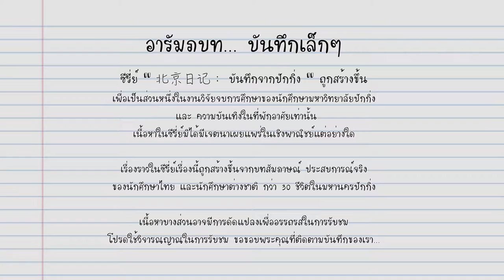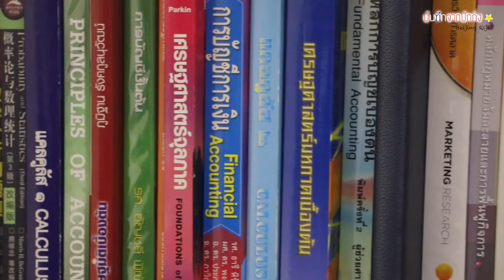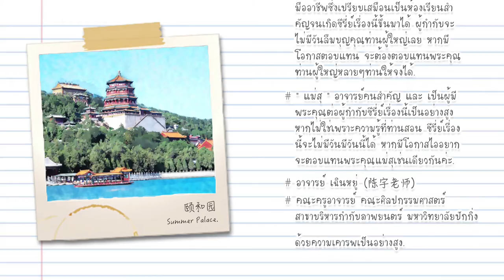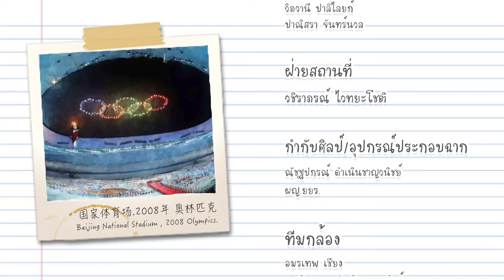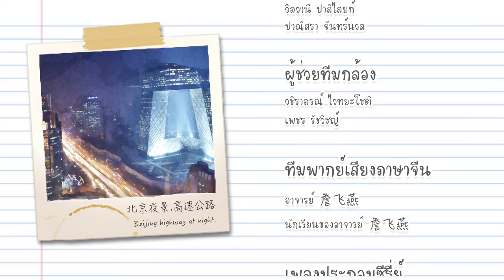北京日记：Beijing Diary I Page 1 - Episode 1 (English Subtitles)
The series would tell you about Thai and foreign student in Beijing life that actually based on true stories of more than 30 foreign student in Beijing. This student series are non-commercial series and non-commercial use. The series is the part of student graduate films thesis in Peking University School of Arts.

We hope you love and enjoy our student series.

Directed by:
Natigachada Damnerncharnwanich

Co-Director:
Patcharanan Chunvisithakij, Amornthep Cheang

Casting:
Sithi Neaungchamnong, Pamorn Keawwacheesup, AnupapTanrattanawong, Kanyaphat Chaisrikij, Sornkijja Boonprong, Warut Chonsirisoonthorn, Monrada Yamkasikorn, Chantrathip Uthaikeaw, Patcharadanai Maneerajchapaisarn, Pornnapa Lekcheen

With love. BeijingDiary :-)